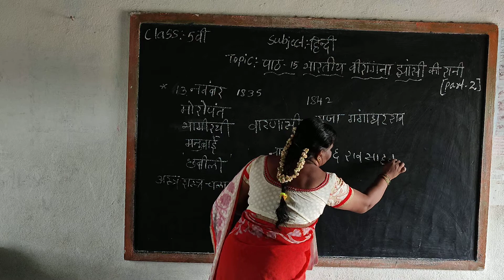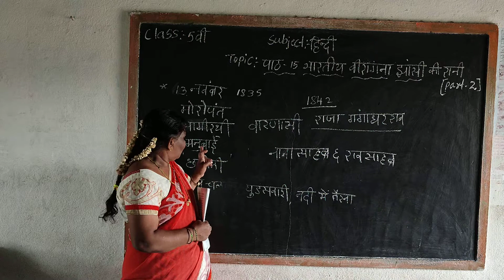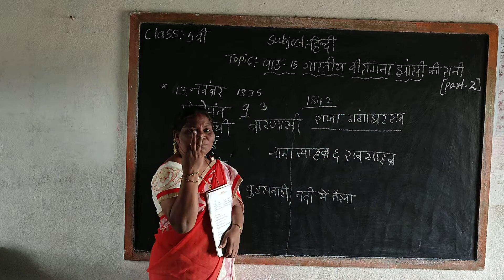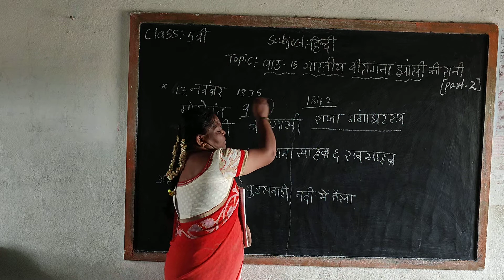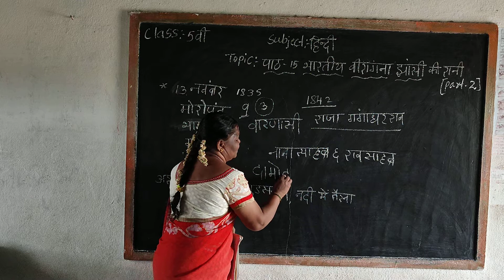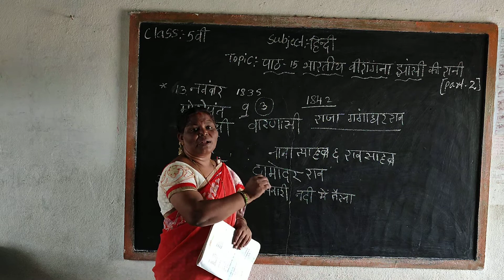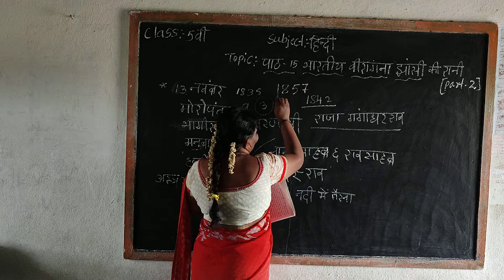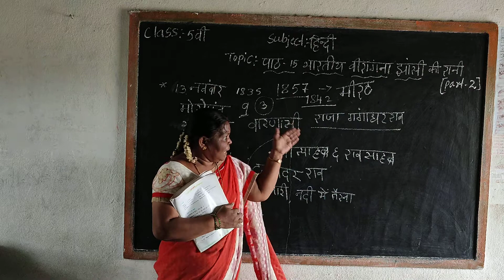class-5th subject-hindi topic-Lesson:15 bharatiya verrangana jhansi raani (part-2).